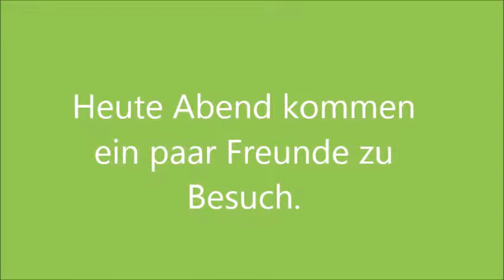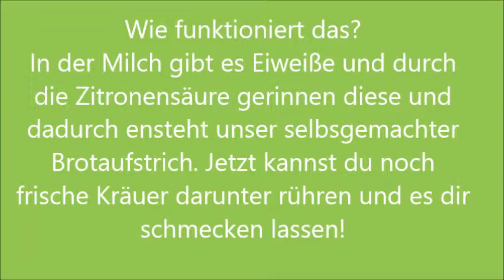Experimentieren mit Lebensmitteln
Herstellung von Topfen